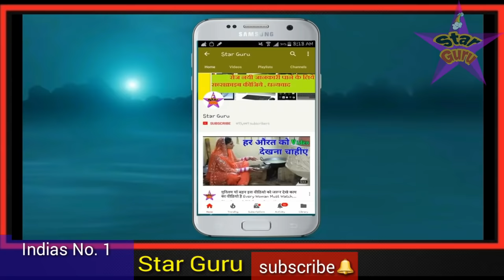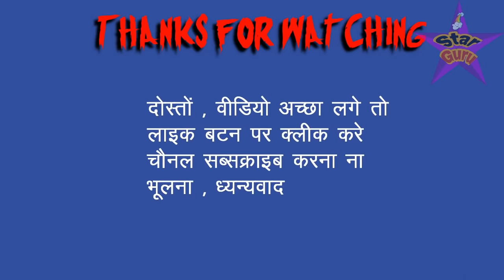हजरत बिलाल ने दी थी मदीना में आखरी अजान सुनकर सारा मदीना शहर रोने लगा 😭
dosto aaj ke is video me aapko hazrat bilal ki madina shahr me di gayi aakhri azan ke bare me bataya gaya hai yani ki jab hazrat bilal ne madina me aakhri azan di to kis tarah se pura madina shahr rone laga to dosto bahut hi pyara or khubsurat waqia hai aap isko pura zarur dekhna or mehrbani karke apne dosto me share bhi kar dena shukriya apka